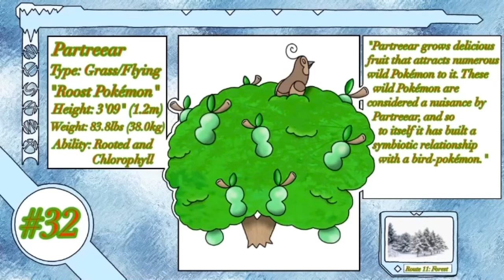25 Day of PokedeX-Mas | Day 8: The 12 Days of Christmas (Day 1)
The lyrics of the holiday classic “12 days of Christmas” converted into Pokémon. (Day 1)

🎶 On the first day of Christmas my     true love gave to me a “Partreear” 🎶